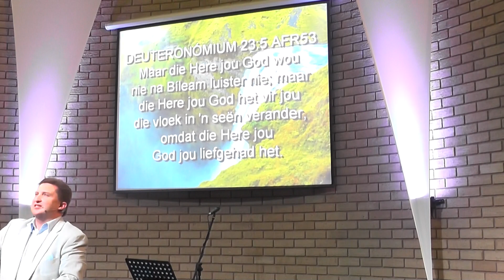Kies om te Seën - Deel 4 - Ps Henri Wilson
Ps Henri Wilson
Word and Spirit - Pretoria North
CCLI Licence # 2349050 | MRL lisensie # 2349067

Maar Ek sê vir julle: Julle moet jul vyande liefhê; seën die wat vir julle vervloek, doen goed aan die wat vir julle haat, en bid vir die wat julle beledig en julle vervolg;  sodat julle kinders kan word van julle Vader wat in die hemele is; want Hy laat sy son opgaan oor slegtes en goeies, en Hy laat reën op regverdiges en onregverdiges.  Want as julle liefhet die wat vir julle liefhet, watter loon het julle? Doen die tollenaars nie ook dieselfde nie?  En as julle net jul broeders groet, wat besonders doen julle dan? Doen die tollenaars nie ook so nie?   Wees julle dan volmaak soos julle Vader in die hemele volmaak is.
MATTHÉÜS 5:44‭-‬48 AFR53

Seën jou vyande

Seën jou land

Maar die Here jou God wou nie na Bíleam luister nie; maar die Here jou God het vir jou die vloek in ’n seën verander, omdat die Here jou God jou liefgehad het.
DEUTERONÓMIUM 23:5 AFR53

EN die Here het met Moses gespreek en gesê:  Spreek met Aäron en sy seuns en sê: So moet julle die kinders van Israel seën deur vir hulle te sê:  Die Here sal jou seën en jou behoed;  die Here  sal sy aangesig oor jou laat skyn en jou genadig wees;  die Here sal sy aangesig oor jou verhef en aan jou vrede gee.   So moet hulle dan my Naam op die kinders van Israel lê; en Ék sal hulle seën.
NÚMERI 6:22‭-‬27 AFR53